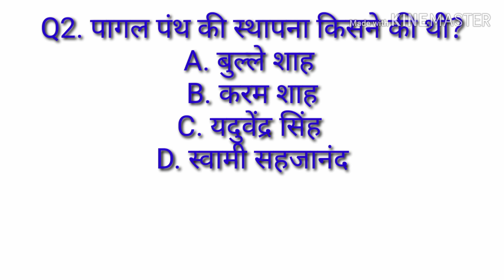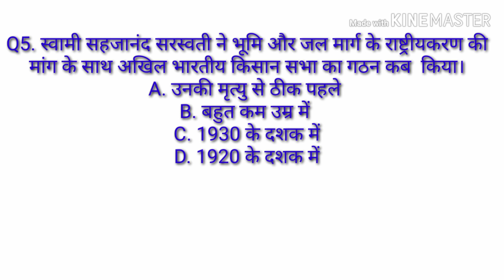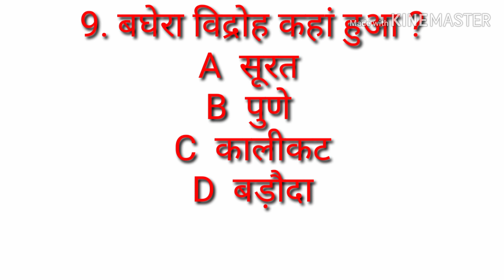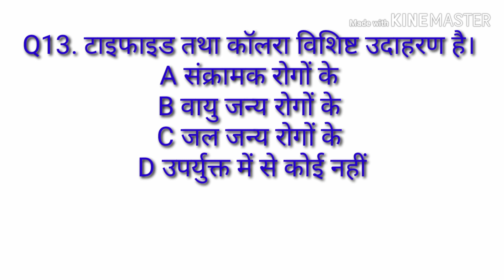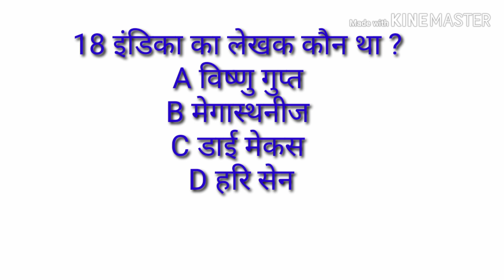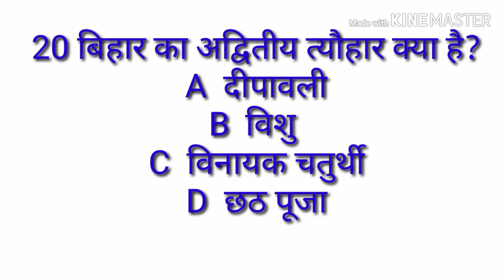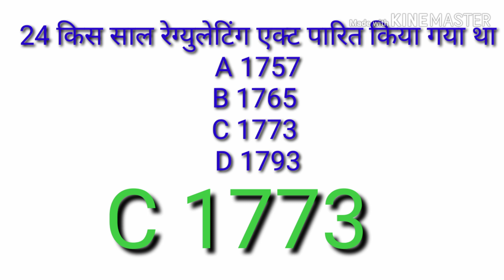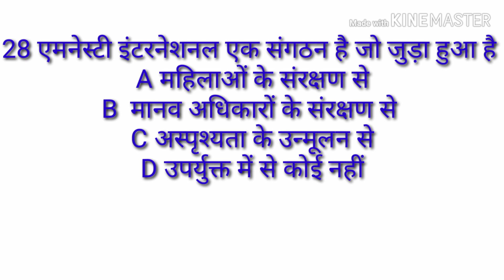Bihar Daroga Mains Exam Question|Bihar Daroga expected cut-off 2019|Bihar Daroga mains exam syllabus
Mira Krishna video link here below

Bihar Daroga expected cut off 2019,
Bihar semester ka anumanit cut off,
Bihar Daroga PT ka result date,
Bihar Daroga si prelims exam result date,

Bihar Daroga mains exam syllabus,
Bihar Daroga mains exam question 2018
Bihar Daroga mukhya pariksha ki taiyari kaise karen,
बिहार दरोगा मुख्य परीक्षा प्रैक्टिस सेट 2020,
Bihar Daroga (SI) mains exam preparation